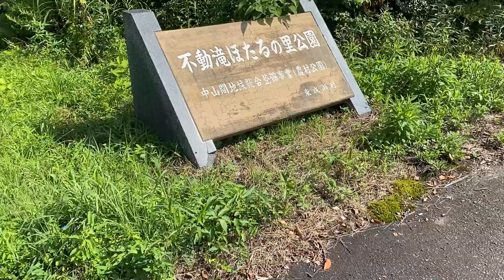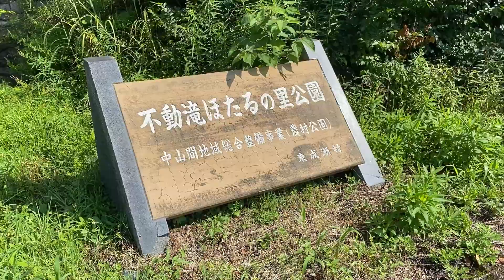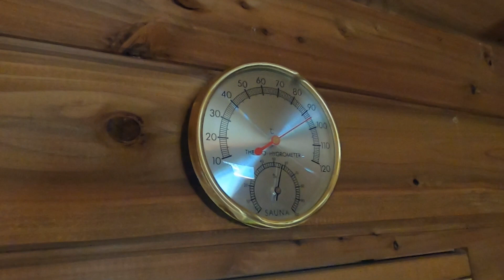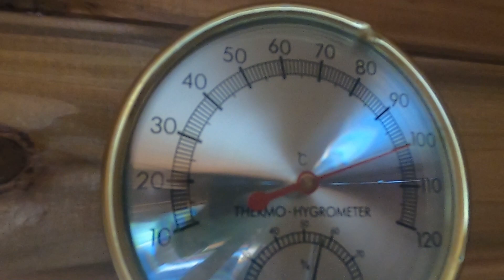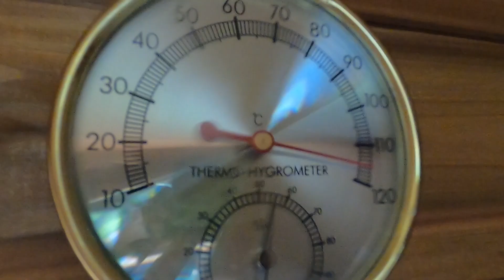【休日ルーティン】川！滝！！夏の終わりにアウトドアサウナを堪能する１日【井戸端サウナ】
【一度目に訪れたときの動画】

名前：キイロマッキー（本名ではない）
出身：秋田県
年齢：28歳
仕事：元SE、その前は介護施設管理者
趣味：サウナ、筋トレ、読書、サッカー観戦、モンスト